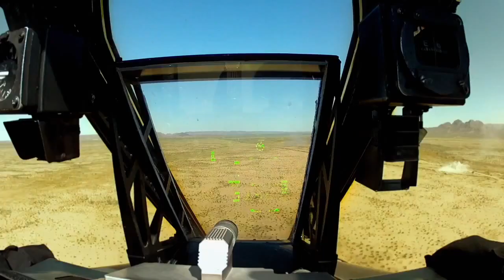Aviators Bits: (The ugly???) A-10 Thunderbolt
Arguably not known for its good looks, enjoy this A-10 Thunderbolt bit from our season 4, episode 6 feature segment.